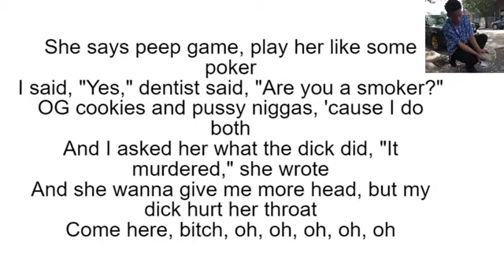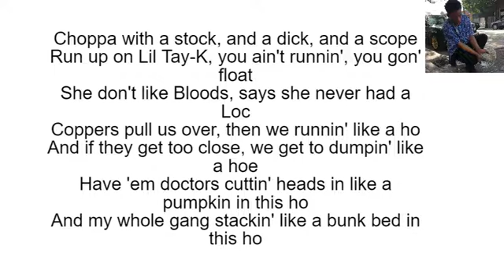Tay K Murders she wrote ( Karaoke)